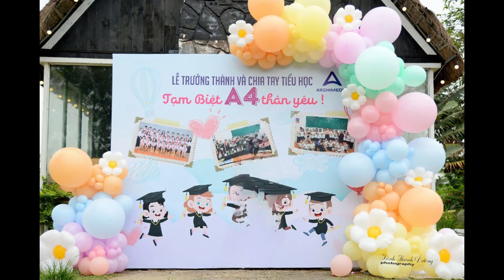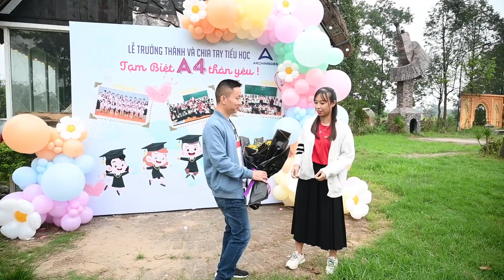lớp 5A4 Trường Tiểu Học Archimedes